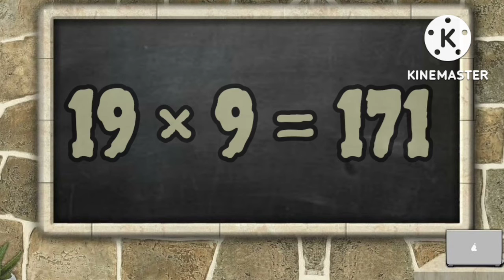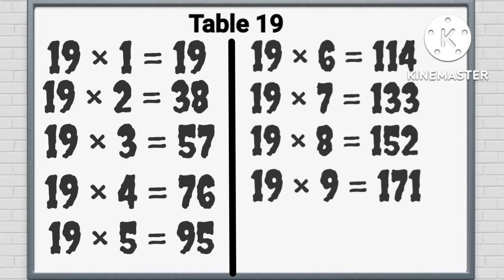table of 19|table of nineteen|multiplication table 19|maths table 19|times table 19|kids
What is the table of 19?
How can I study 19?
how can i learn table 19?
multiplication table 19
mathstable 19
what is maths table 19?
what is times table 19?
how can i teach table 19?
mathstable 11to20